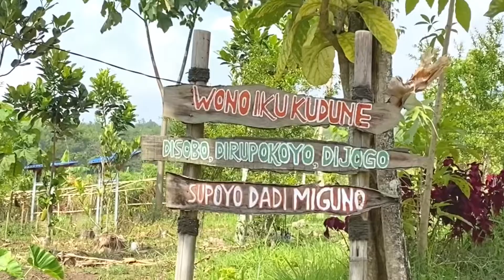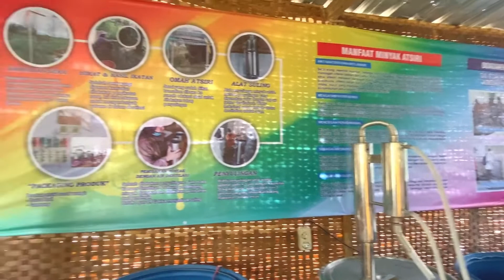PEMBINAAN KADER KONSERVASI JATIM DI AMKE KOTA BATU | PEMBUATAN MINYAK ATSIRI